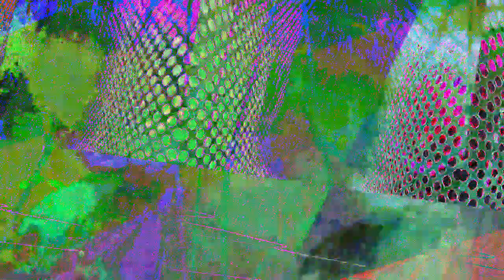[EPILEPSY WARNING] Movie 23 07 06 21h13m02s